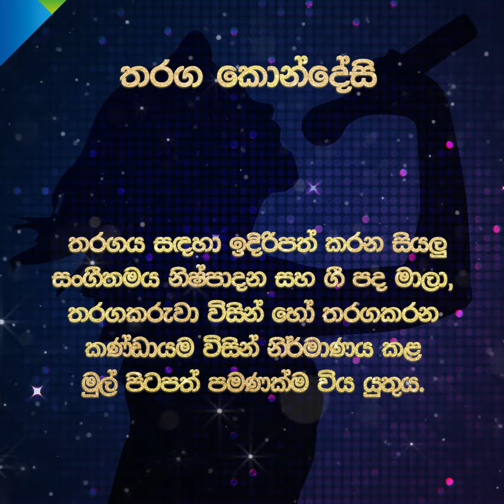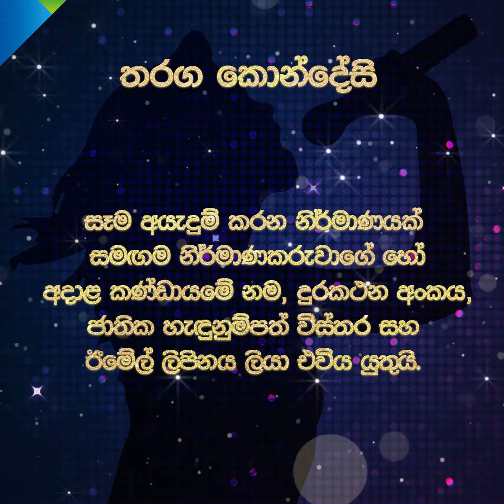Mobitel Online Talent Star T&C (Sinhala)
ශ්‍රී ලංකාවේ මීළඟ සුපිරි තරුව වීමට ඔබත් සුදානම්ද?
අදම අයදුම් කරන්න!  වැඩි විස්තර සඳහා වෙත පිවිසෙන්න!